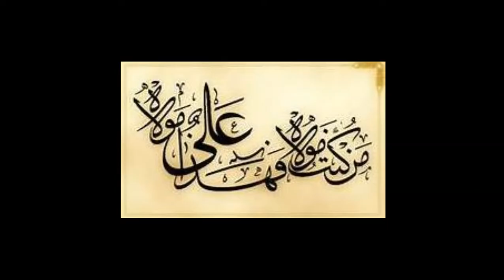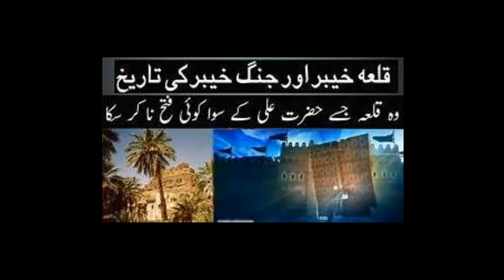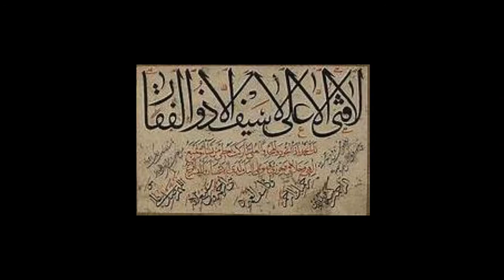Ali Sher e Khuda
A Manqabat, "Ali Sher e Khuda", recited by Syed Sajjad Haider Hani.